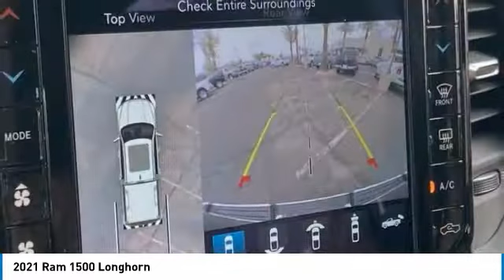2021 Ram 1500 MR12407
2021 Ram 1500 Longhorn Crew Cab 4x4 21/29 City/Highway MPGAwards:* Motor Trend Automobiles of the year Price includes: $500 - Chrysler Capital 2021 Bonus Cash 20CM5. Exp. 06/01/2021 $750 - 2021 National Retail Consumer Cash 21CM1. Exp. 06/01/2021